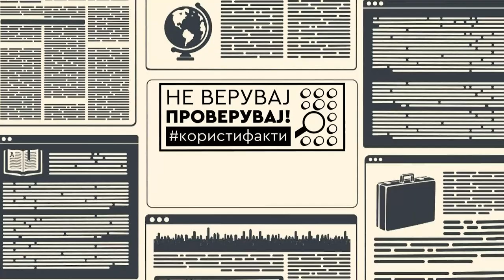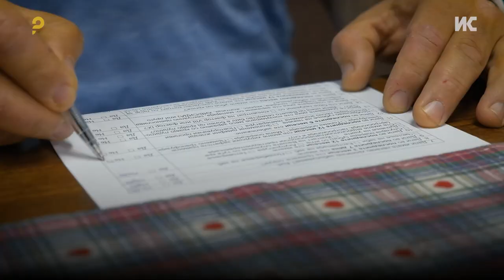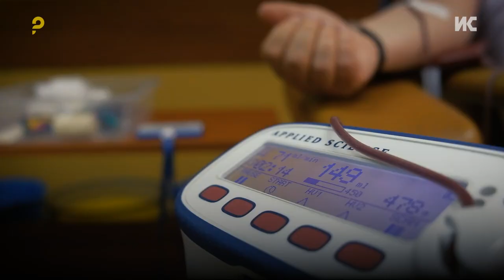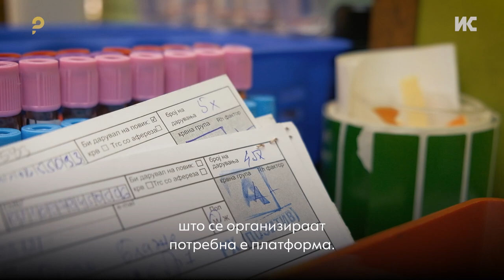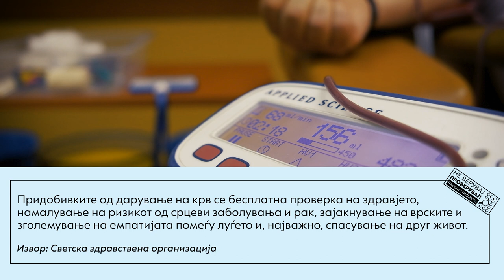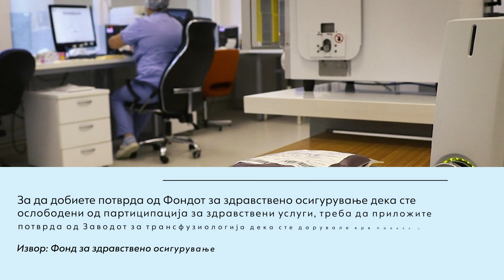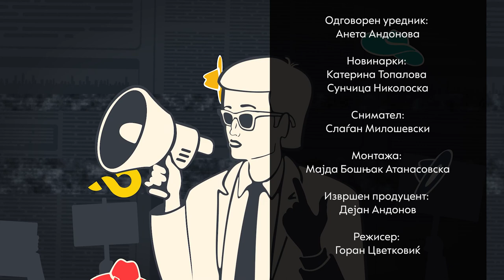Министерството за здравство повторно ги крати бенефициите на крводарителите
Дали Министерството за здравство ги остава на цедило крводарителите? Реагираат дека им се кратат бенефициите во здравствениот систем и дека јавното здравство не им ги пружа услугите кои им требаат. Дали ова може да ги демотивира крводарителите? Од Министерството за здравство и Институтот за трансфузиологија одбиваат да одговорат на нивните реакции, а од Црвениот крст велат дека активно ги мотивираат луѓето да даруваат крв. Гледајте во емисијата „СамоПрашај“.

Емисијата на Институтот за комуникациски студии се продуцира во соработка со МТВ.